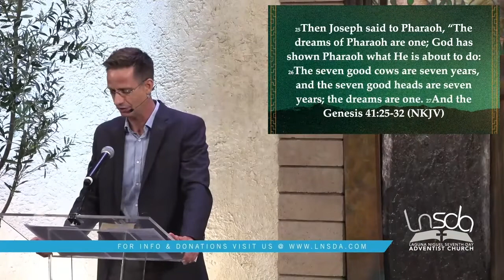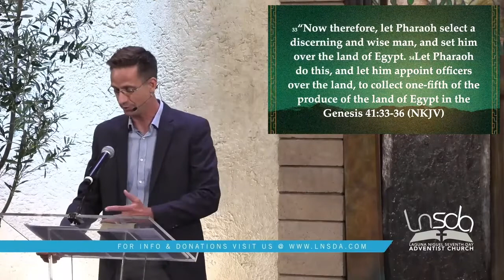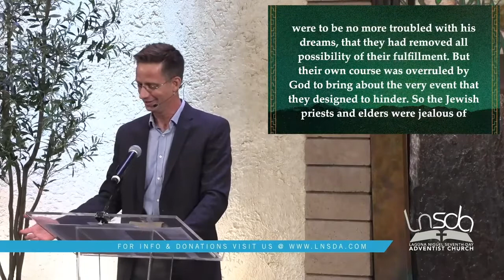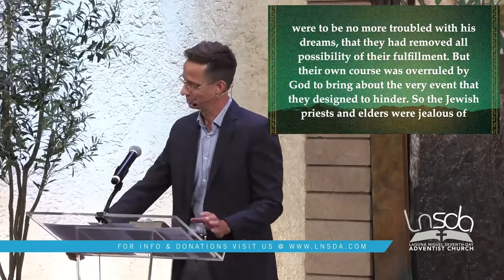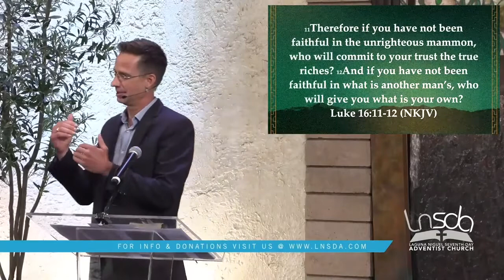Innovate For Jesus | Elder Mark Smith